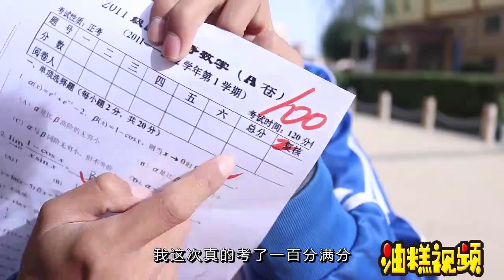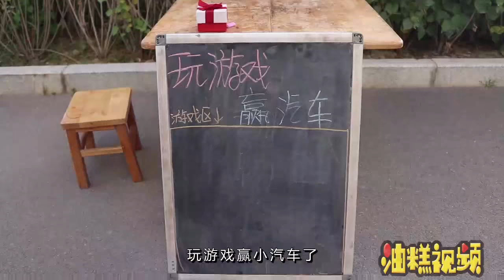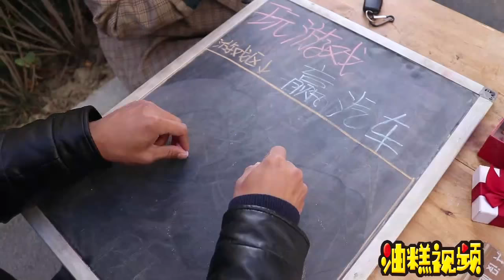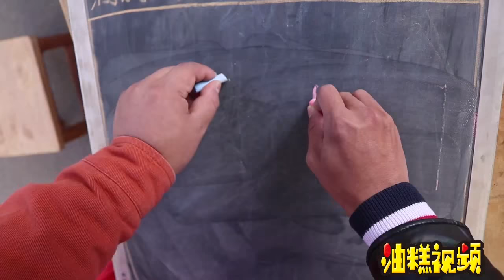【油糕视频】学渣吃了记忆火鸡面考全班第一，不料第二次吃太多，把自己吃傻了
本频道的内容都经过专业审核，确保不会包含任何可能对儿童产生负面影响的元素。

朋友聚会小伙要化妆，不料小伙化的辣眼睛，真是太逗了
食堂新来个打饭帅哥，没想小伙之前是DJ，结果菜都抖没了
左手画圆右手画方，挑战成功小汽车免费送，不料来了一对连体兄妹